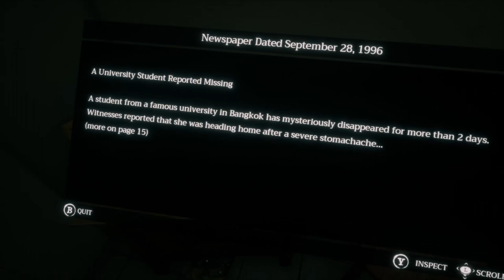Shitstorm VI - Home Sweet Home (Part 1/3)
FOURTEENTH NIGHT: hELLO ALL. eVERYTHING IS FINE. lAY BACK. pRETTY DAY. mARVELOUS WEEKEND. eXCELLENT!
-BILLY